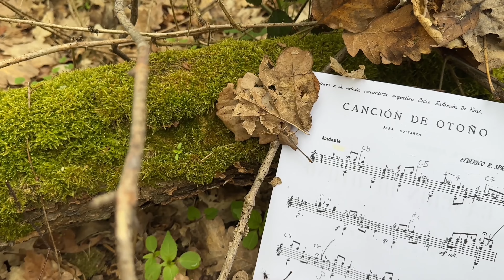Federico R. Spreafico (1871-1958): Canción de Otoño para Guitarra, played by Huy Liem Nguyen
Strings: Optima No. 6, Special Silver, Natural Carbon High, NO6 SCHT
Guitar: Libor Pražan

iMovie App for producing the Video in iPhone 14 pro Max

Score: Canción de Otoño, Union Musical Ediciones